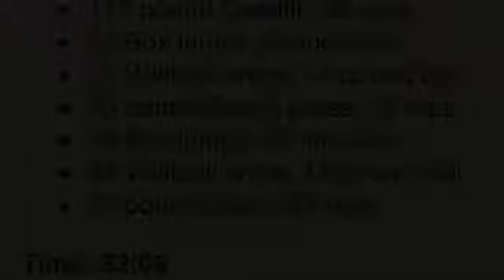Adam Brown WOD